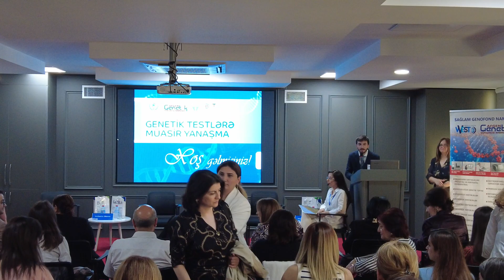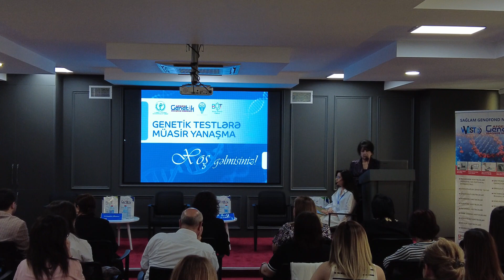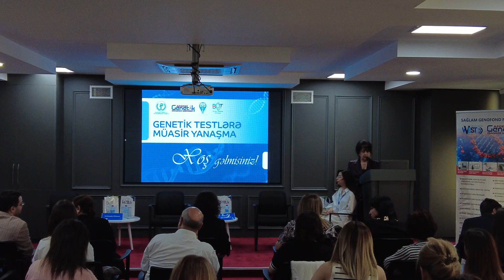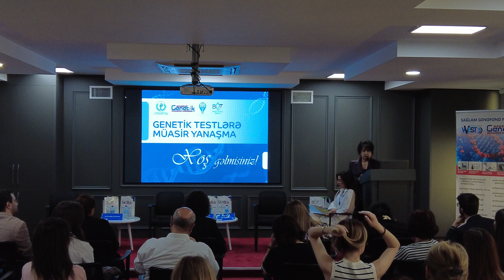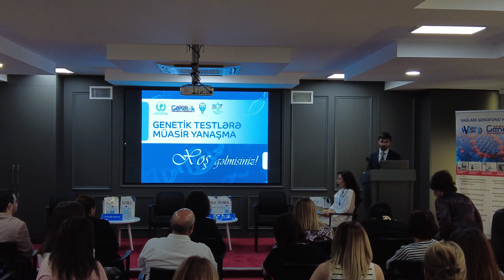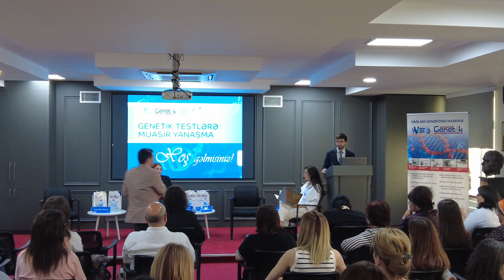27 may | "Genetik Testlərə Müasir Yanaşma" - Panel görüş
AFGEN Genetik Diaqnoz Mərkəzi

Ünvan: Bakı, 3 mkr.Pişəvari 110 (Cavadxan küç 24),Memar Əcəmi metrosunun yaxınlığında